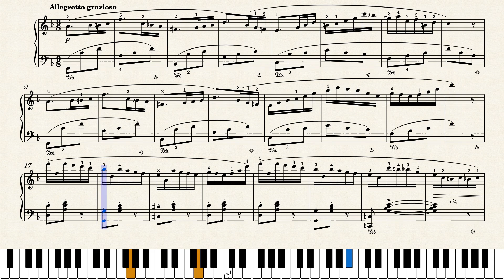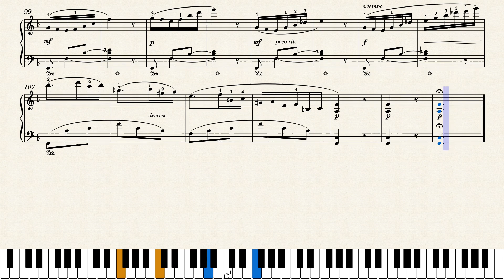굴리트 Op.215 No.1 | Cornelius Gurlitt - Spring Flowers Op.215 No.1